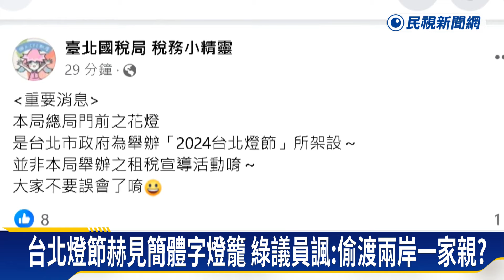簡體字花燈偷渡兩岸一家親？ 北市觀傳局：花燈來自上海－民視新聞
【民視即時新聞】社會中心／黃毓倫、洪國凱　台北報導農曆春節即將到來，有民眾發現台北國稅局門口空地，架起了燈籠，但走近一看，上面的燈謎卻參雜簡體字，就連澳門遊客也覺得奇怪，台灣怎麼會出現簡體字燈籠，國稅局趕緊在臉書澄清，這是台北市政府因應台北燈節架設的，民進黨市議員陳怡君痛批，蔣萬安是不是連演都不想演了，直接在燈籠上偷渡兩岸一家親的概念。